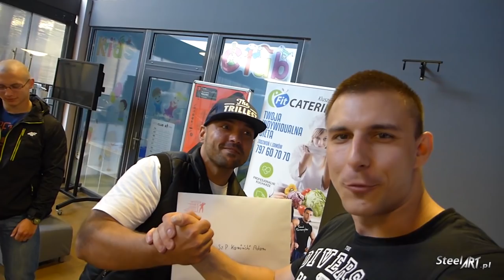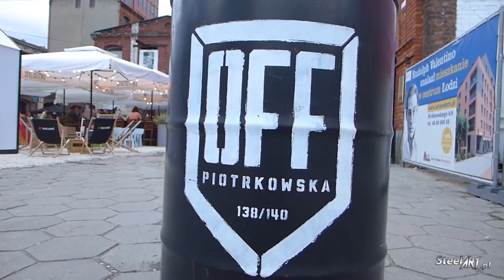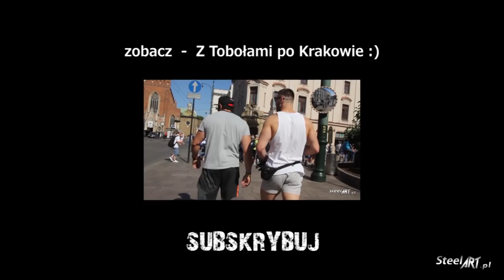Z Tobołami po Łodzi - lipiec 2015 r. | Steelart.pl TV #3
Keep Hope Alive - Keep Hope Alive (Trip Hope Mix)
Paul Weller - Kosmos SX Dub 2000 (Original Version)
The Future Sound Of London - Pale Moons